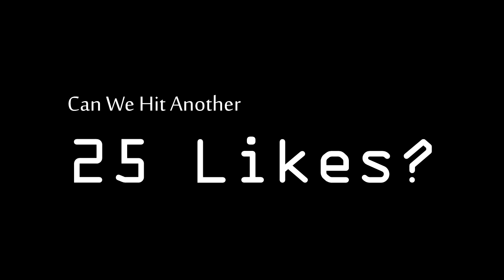Short Edit ( Creative Destruction )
Please Share It If U Can Cuz I'm Trying To Improve My Community